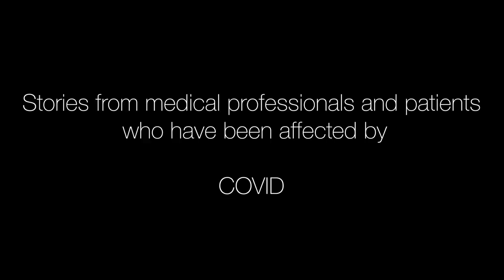B R O K E N Reality LP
B R O K E N

B R O K E N is a new project that I started after the Delta variant began to overtake our hospital.  The portraits are of the healthcare workers in the ICU and patients who have survived this grueling illness.  I asked each participant to hold up a word that summarizes what they are feeling.  In addition to the portraits I recorded an interview of their thoughts of what they are experiencing and I let them unload their ongoing struggles with this pandemic.  At first I was met with suspicion but after several interviews the staff and patients began to feel very appreciative that their stories are being heard. These photographs are just the beginning of this ongoing project that now includes 20 portraits and stories.  I believe that we all need to witness the reality of this disease and it is my hope that bridging my professional training with my artistic expression of photography and storytelling that this can be accomplished.

David Lancaster, DO